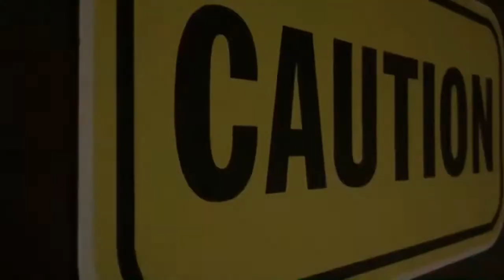AR Davinchi "Movie Script" | Official Music Video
"Movie Script" By AR Davinchi (Official Music Video)

AR Davinchi "Lost Count"